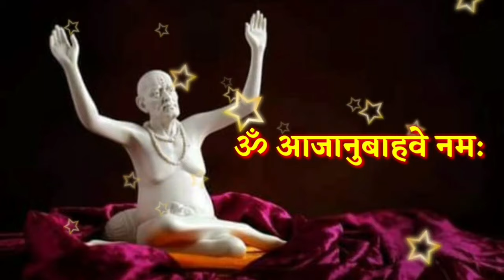11 ऑगस्ट मोठा रविवार आजची स्वामी सेवा फक्त 21 वेळेस बोला हा मंत्र Marathi Motivational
11 ऑगस्ट मोठा रविवार आजची स्वामी सेवा फक्त 21 वेळेस बोला हा मंत्र Marathi Motivational